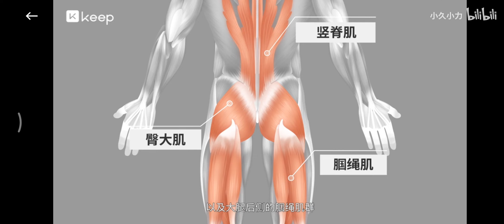Keep 健身 会员精讲 p7 早安式体前屈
Keep 健身  早安式体前屈